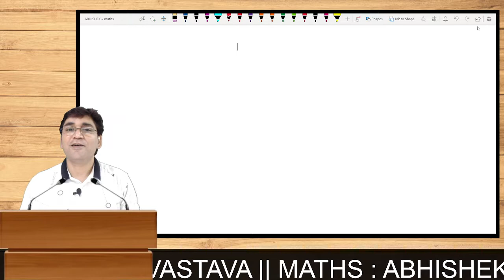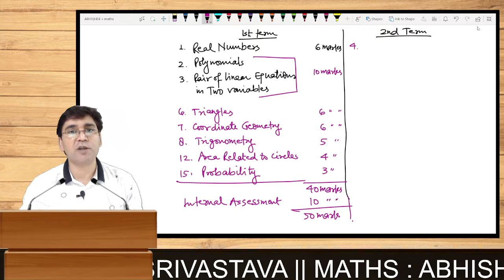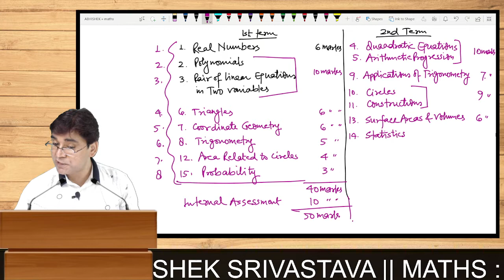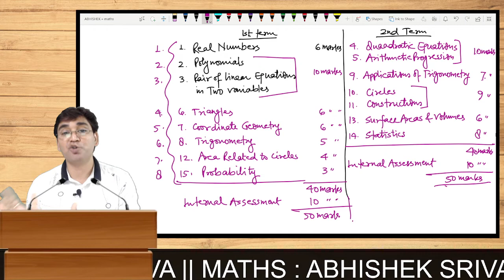CBSE Board Class 10 Maths Chapter wise weightage | New Syllabus | Reduced | Batch 2021-22 | NCERT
CBSE Board has reduced the syllabus of Class 10th Mathematics including other subjects as well. for the session 2021-22. There's a lot of confusion amongst the students regarding the new syllabus.

This video has been created by Citta Classes featuring the revised syllabus of Mathematics and stating in detail what to study and most importantly what not to study.
Kindly watch this video without forwarding or skipping any content.